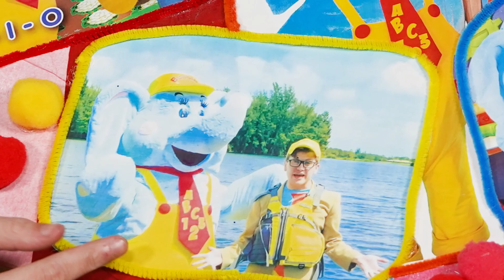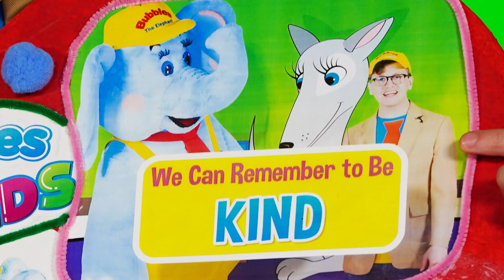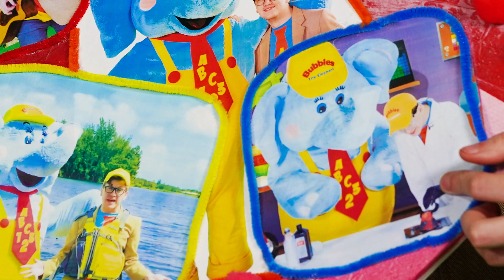Teaching Kids Compassion and Kindness | Valentine's Day Special for Kids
Valentine's Day is a very special day and Braden has made a special Valentine for his best friend, Bubbles. In this episode, kids will learn how important it is to tell people that you care.

Happy Valentine's Day | Educational Video for Kids | Preschool | Toddler | Daycare | Infant |